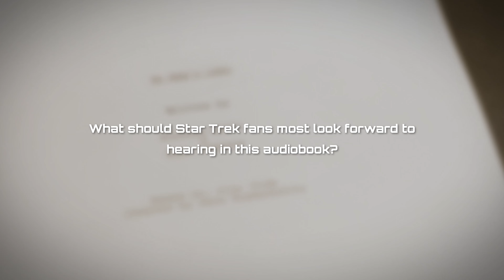Watch Michelle Hurd discuss STAR TREK: PICARD: NO MAN'S LAND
Watch Michelle Hurd talk about the original audio drama STAR TREK: PICARD: NO MAN'S LAND written by Kirsten Beyer and Mike Johnson.

This fully dramatized original audio adventure starring Jeri Ryan, Michelle Hurd, and a full cast picks up right after the action-packed season one conclusion of the Star Trek: Picard TV series.